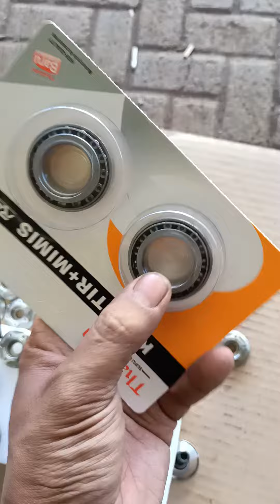shok ninza PNP Honda cocok buat CB racing